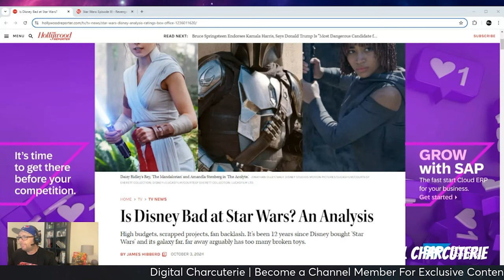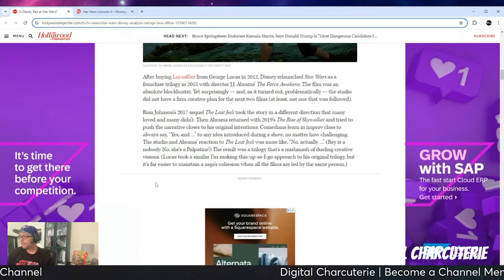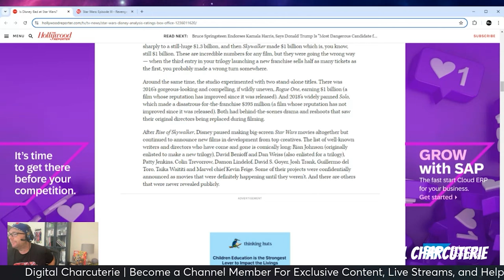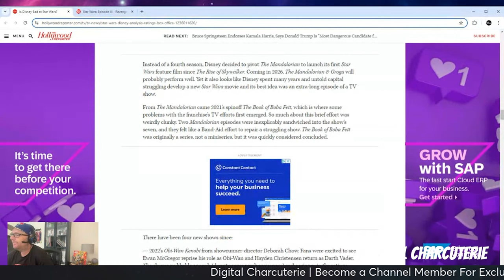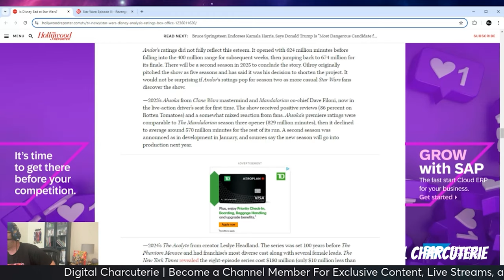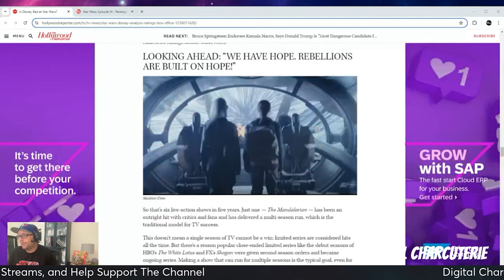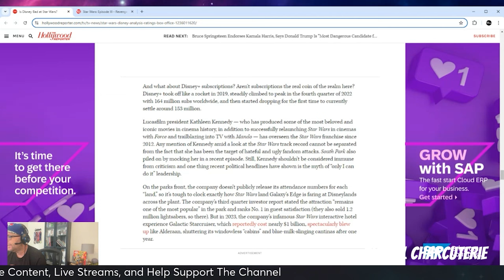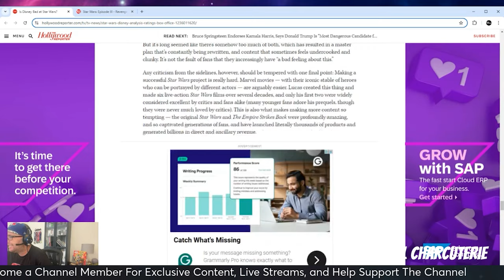Is Disney BAD At Star Wars | Breakdown and Analysis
Disney has owned Star Wars for 12 years...are they bad at it? Let's look at this article from the Hollywood Reporter